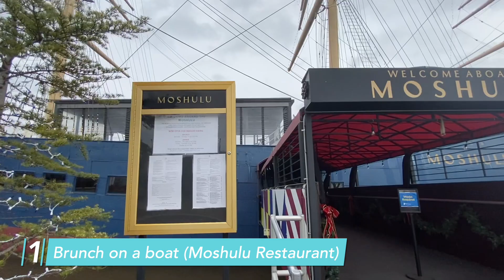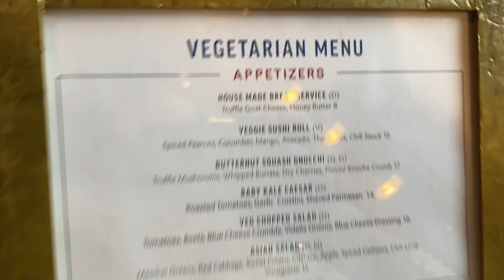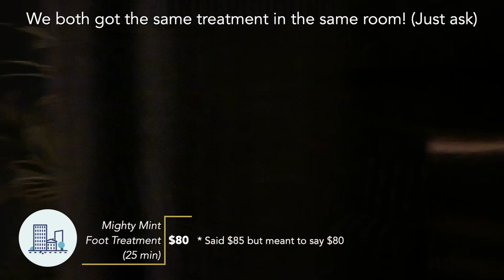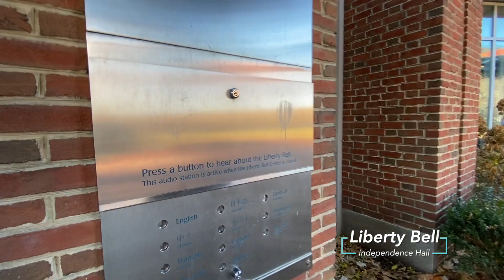6 Things to Do, See, Eat, and Stay in Philadelphia, PA | Bachelorette Weekend | Girls Trip to Philly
Life update 🔔 - I got engaged! 💍 In December 2021, my best friend from New York came to visit me and we had a bachelorette weekend in Philadelphia, PA! 👯 If you are planning a bachelorette party, a girls weekend or a general weekend trip to Philly, then this video can help you with ideas of things to do, see, and eat!

Side note: I am now married! 🥰

Trip to Philadelphia During COVID 2020 | 8 Things to Do, See, and Eat in Philly //

S k i m  t h e  v i d e o 🔽

00:00 → Introduction
01:15 → Day 1 Itinerary
01:28 → 1. Brunch on a boat (Moshulu Restaurant)
03:13 → 2. Spa Treatment at The Logan Hotel
03:54 → 3. Dinner at Pumpkin
04:28 → 4. Have a night on the town
04:50 → Day 2 Itinerary
04:55 → 5. Brunch at Fork
05:27 → 6. You have more space and privileges (by upgrading to premium economy)
06:16 → Conclusion

C o n n e c t ⁠ a n d  S a y  H i 🤗

LIPPYCLIP or on Amazon //
If you always seem to never find your chapstick (or hand sanitizer) when you need it,

M e 👩
🔹 What state are you from? // New York, but I recently moved to Philadelphia, PA
🔹 What's your nationality? // Serbian and Croatian, but I was born in America
🔹 Did you graduate college, if so, what was your major?// Yes, I majored in Finance and minored in Psychology.

🔹 What camera do you use? // iPhone 11 and Canon EOS M50
🔹 What are more affordable spare batteries for the Canon? // Wasabi Power Battery
🔹 What tri-pod do you use? // Fotopro UFO Mini
🔹 What light do you use? // Ulanzi Dimmable Panel
🔹 What camera bag do you use? // I have two, one is compact, black, and inexpensive and the other is larger, grey, and expensive (but I got it on a crazy sale)
🔹 What editing software do you use? // In the beginning I used iMovie, but from the Atlantic City video and beyond, I use Final Cut Pro X.